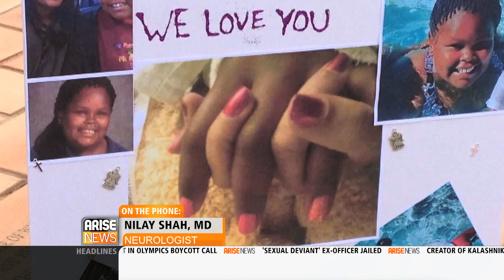12/23/13, Arise America, Brain Dead Teen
A 13-year-old girl, Jahi McMath, went in for a routine tonsillectomy, and is now brain dead. Her parents have gone to court to keep her on life support. Arise News spoke with Art Caplan, bioethicist and author, and Dr. Nilay Shah, a neurologist, to get their input.